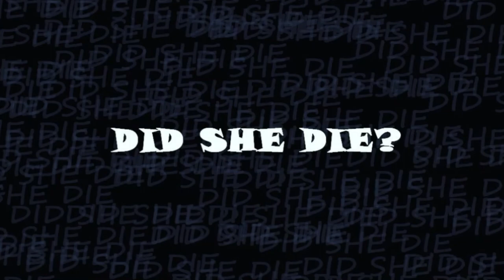Swagkhid Global Did She Die ( audio slide )